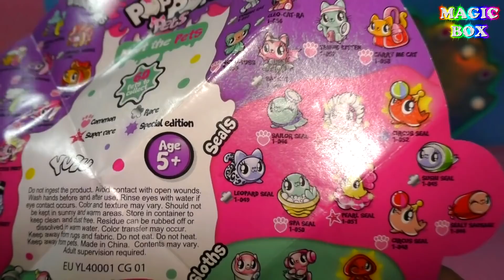Слайм челлендж с пандой ч.1 Баклажан или Поппопс питомцы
Сегодня у нас с Ластиком 1 часть слайм челленджа. Открываем  самые лучшие лизуны!  Кто победит в этом челлендже - Ластик или Маша? Чей слайм окажется круче? Лизун в баклажане или Поппопс петс с питомцми?